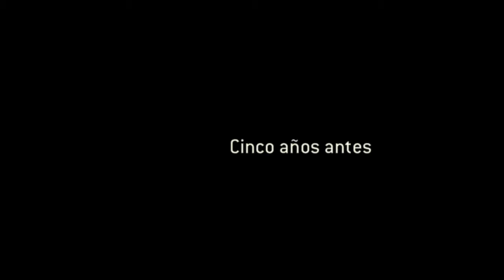El gran saqueo (2/2)-For Honor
Por fin: el porton de Koto, la ciudad de los samurais esta a un asedio de ser saqueada. Tras años de preparacion, de unificar tribus, construir flotas y explorar El Myre, los vikingos podran contar en los grandes salones como sus tribus unificadas lograron completar el gran saqueo.